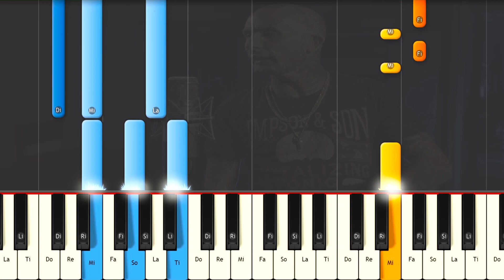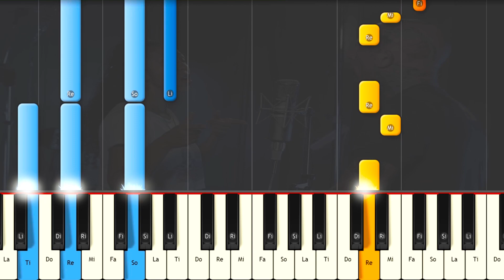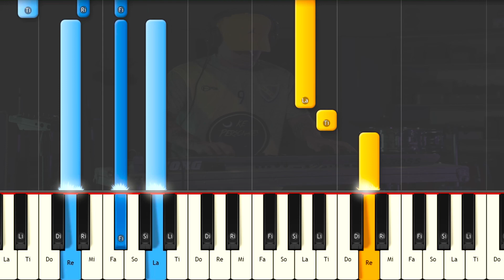La Delio Valdez y Ke Personajes - Adiós Amor (Punteo en Piano Tutorial )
Como Tocar La Delio Valdez y Ke Personajes - Adiós Amor  EN  PIANO TUTORIAL  FÁCIL e Instrumental , Karaoke , Letra , Lyric